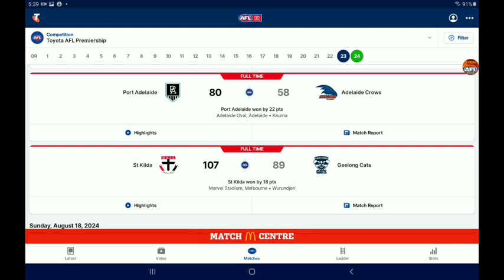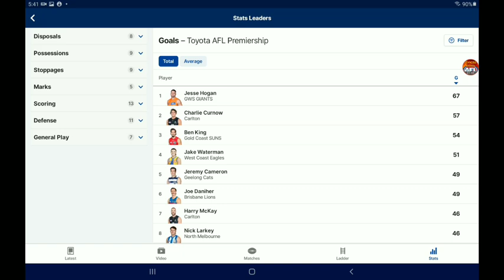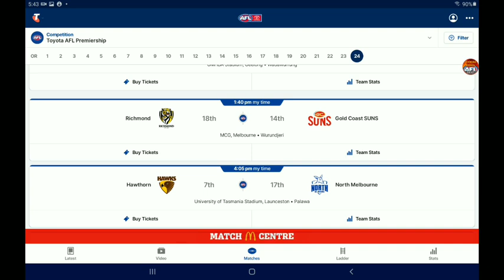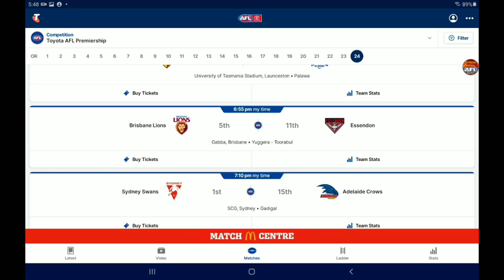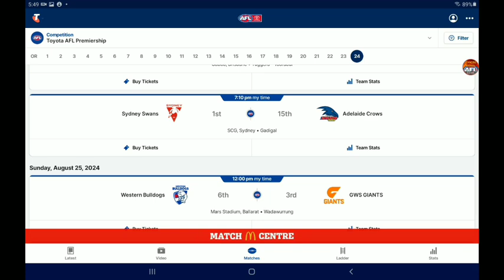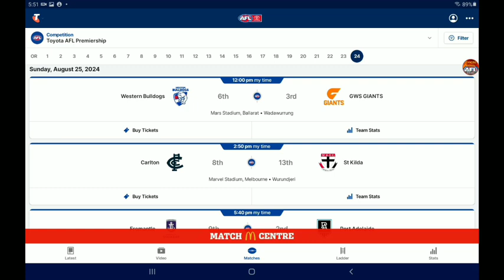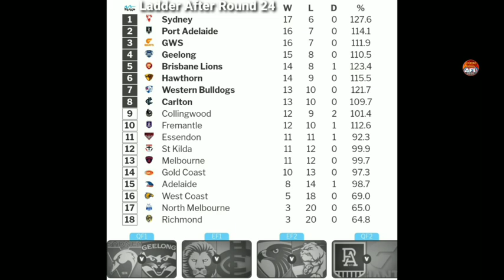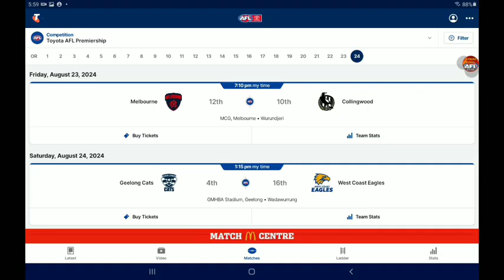AFL 2024 Round 23 Review/Round 24 Preview!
In todays video I review round 23 and preview round 24 of the 2024 AFL season!